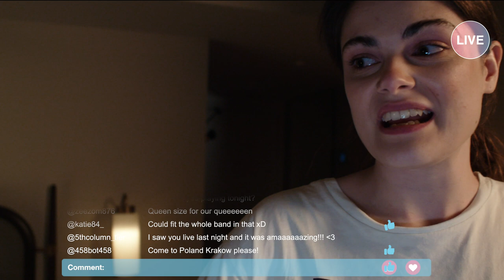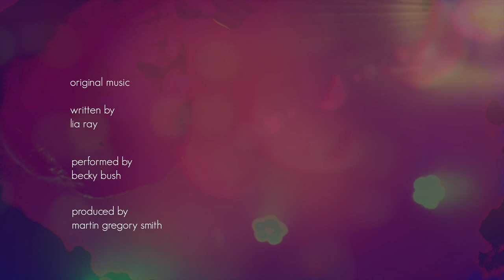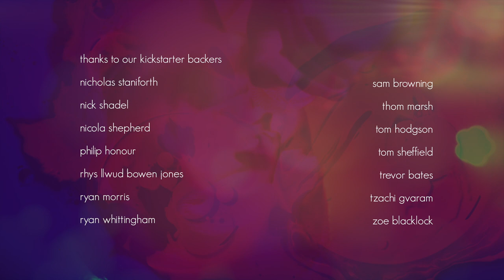i love you, guys (2024) - short film about mental health in the music industry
a young singer on the verge of super-stardom, and the brink of a breakdown, must shake her demons before they derail her dreams and ruin the finale of her sellout tour.

starring Becky Bush, Celi Crossland & Pedro Leandro

directed by Billie Melissa Rogan
written by Cory Varney
produced by Lewis Coates, Jakob Lewis Barnes & Daisy May Edwards

a Jumpcut Studios & Static Flow production

director of photography: Jenni Suitiala
1st AC: Eli Hart, Beanie Baker
2nd AC: Darshan Gajjar
gaffer: Jordan Carroll
1st assistant director: Lewis Coates​
sound recordist: Marcus Anuzis, Alexis Psillas, Cael McNally, Hugh Taylor
hair & make-up: Sidra Khan, Isabella Percival
costume: Angeliki Matsi, Trinity Davis
production design: Chenlei Pan, Manuela Heloisa Scaramela Pereira
runners: Keshia Saunders, Kieran Weller, Jonathan Lannen

editor: Lewis Coates
sound mix/design: Marcus Anuzis
grade: Marcos Shephard

associate producers: Paul Varney, Rachel Varney, Ravenna Tran, Richard Gomes
executive producer: The Felix Mater Society

supporting artists:
Jake Snowden, Joseph Sooklall, Thomas East, Ai Narapol, Quiana Nicole, Taylor Clarke, Ryan Simmonds

original music:
"Flying" written by Lia Ray, performed by Becky Bush, produced by Martin Gregory Smith
"Sailor" written by Lia Ray, performed by Becky Bush, produced by Martin Gregory Smith
"Rabbit Hole" written by Lia Ray, performed by Becky Bush, produced by Martin Gregory Smith